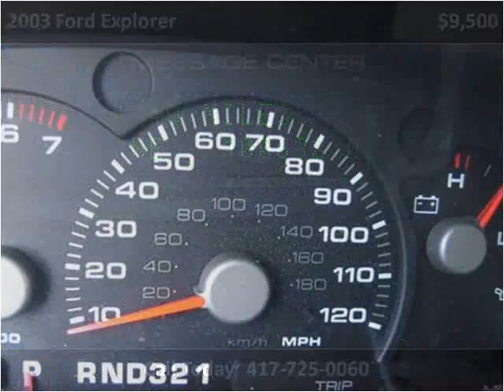2003 Ford Explorer available from Lipscomb Auto Group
This 2003 Ford Explorer is available from Lipscomb Auto Group.